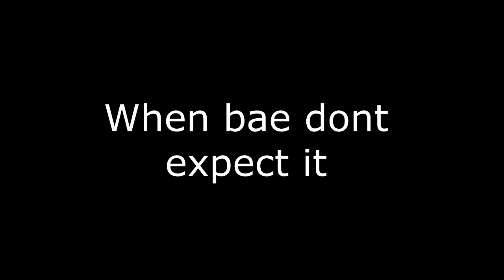Mobile Legends Experiment: Can you play Mobile Legends with a (GH)Guitar?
Can you play Mobile Legends with a guitar? that is the question I'll ask myself today! Would you wanna try this?

TjabbaSquad Unite!